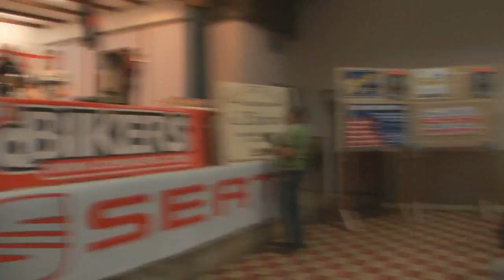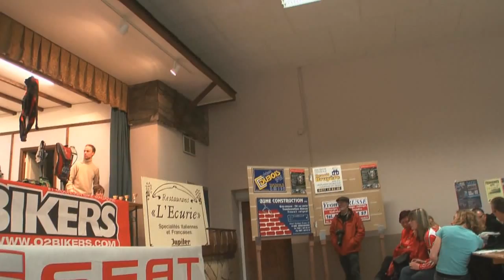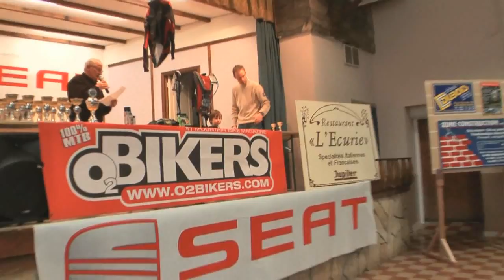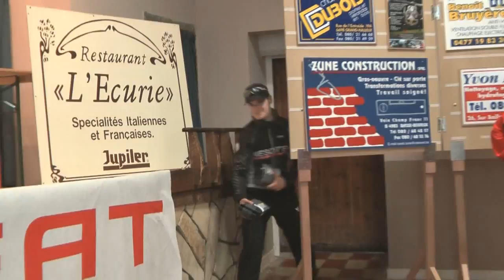EBBT - MTB Grand Halleux 2010 Part4 - FonsMTB.be